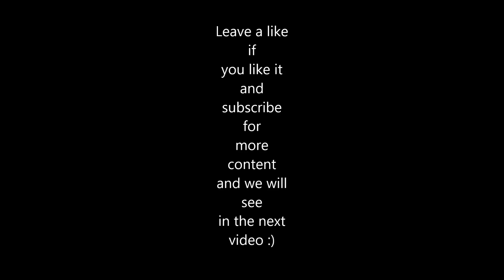F1 2014 Comparision between keyboard and pad